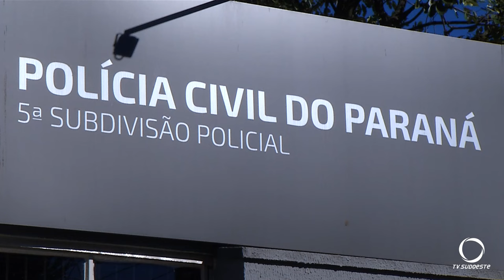O autor do estupro seguido de morte da criança em Pato Branco não era o pai biológico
Segurança: Com atualização do caso do bebê encontrado morto nesta madrugada (01) em Pato Branco, o repórter Betto Rossatti volta com novas informações, confira.